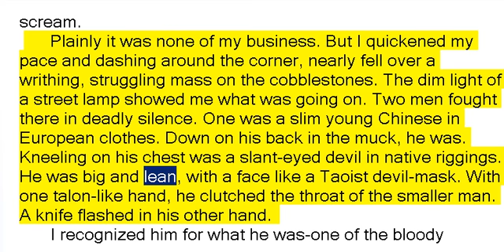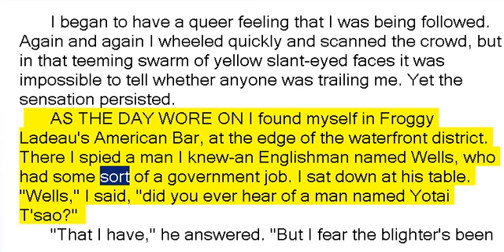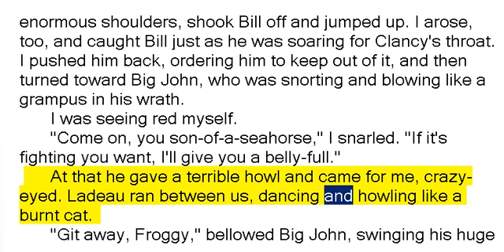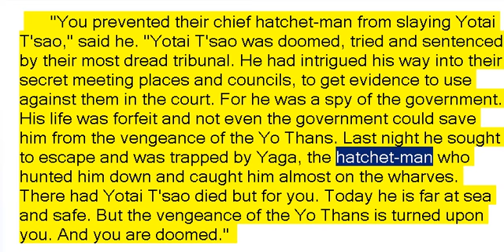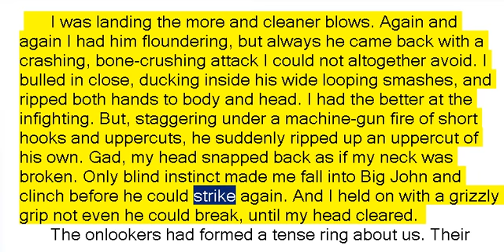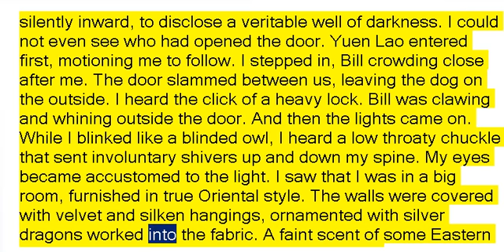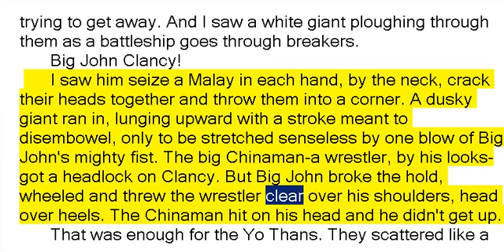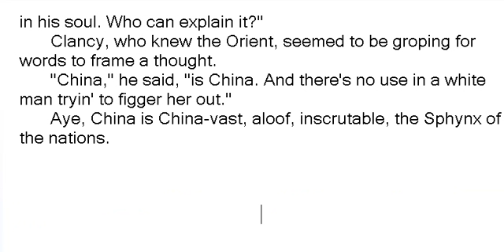The Sign of the Snake by Robert Ervin Howard (Book Reading, British English Female Voice)